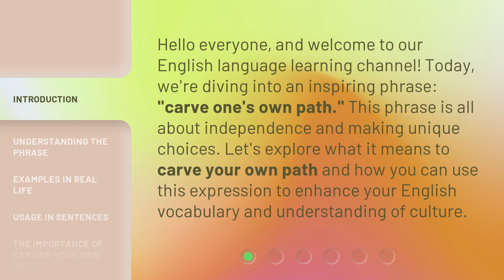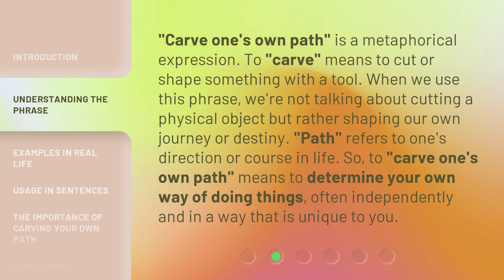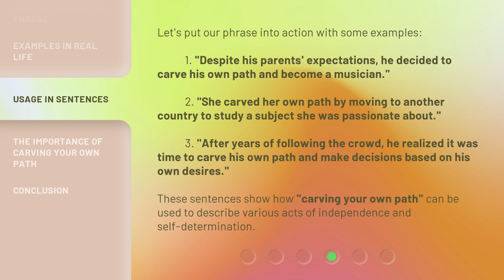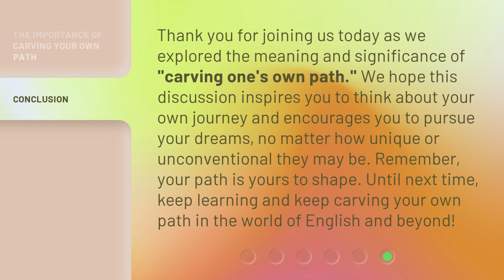Carving Your Own Path: A Guide to Personal Independence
Carve Your Path: Guide to Independence • Discover how to break free from the crowd and forge your own path towards personal independence. This video offers practical tips and inspiration to help you navigate your journey towards self-reliance.

00:00 • Introduction - Carving Your Own Path: A Guide to Personal Independence
00:33 • Understanding the Phrase
01:06 • Examples in Real Life
01:42 • Usage in Sentences
02:21 • The Importance of Carving Your Own Path